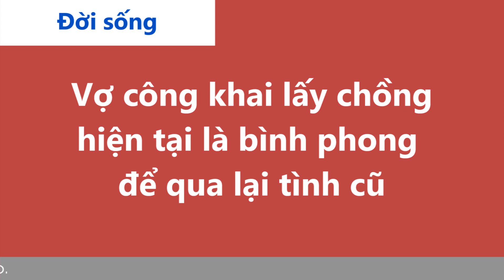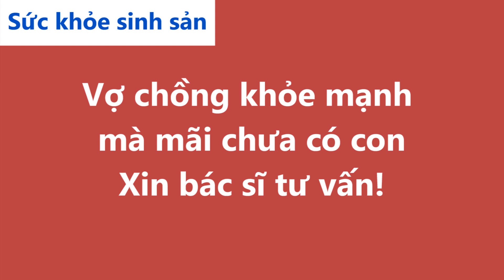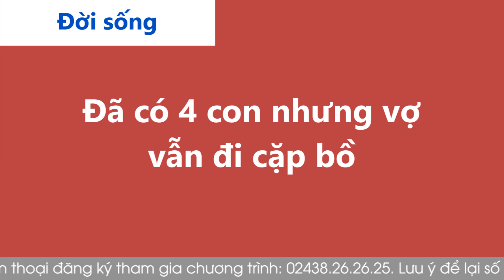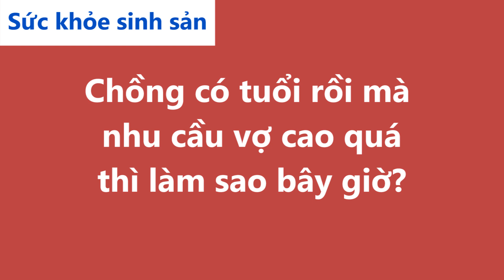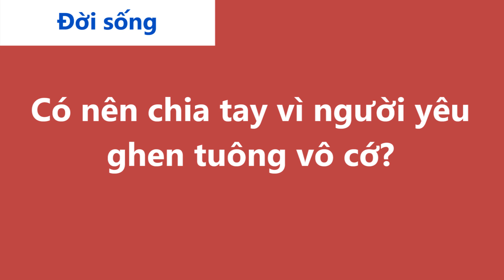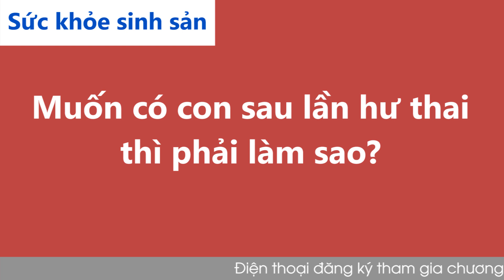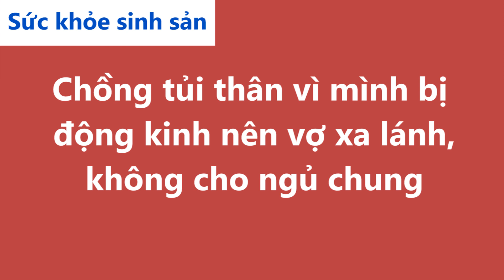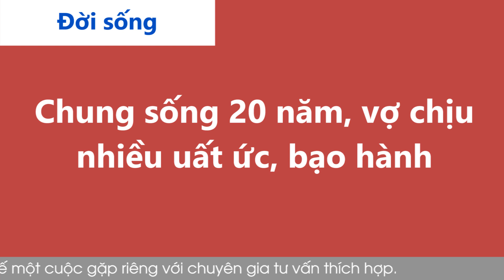Nghe Cửa Sổ Tình Yêu hôm nay 02-08-2021 | Tư Vấn Chuyện Thầm Kín | Tư Vấn Hôn Nhân Đinh Đoàn